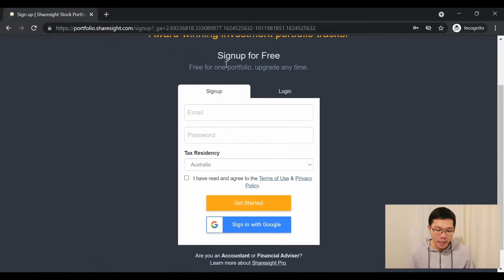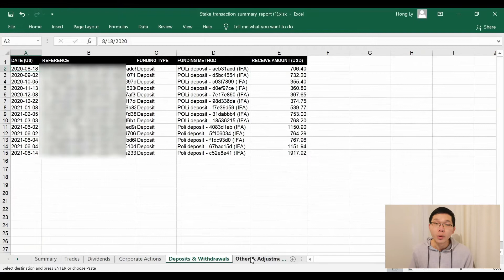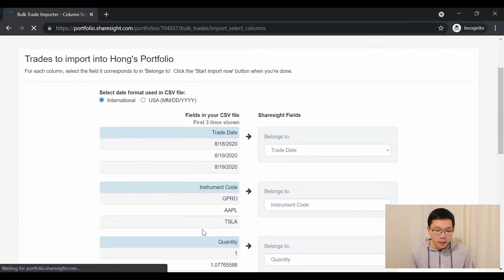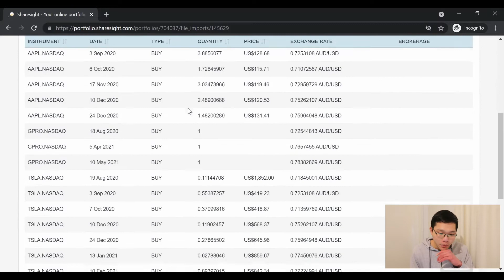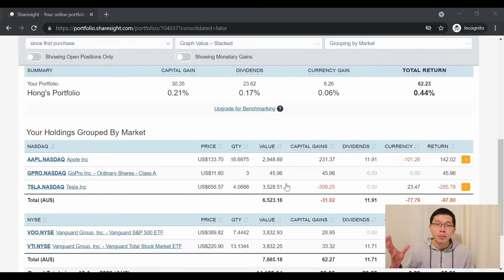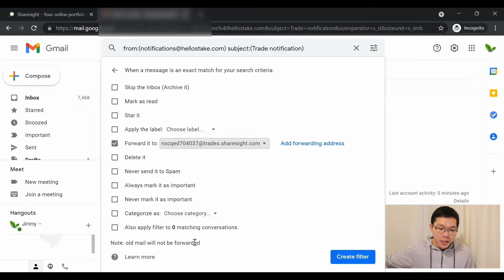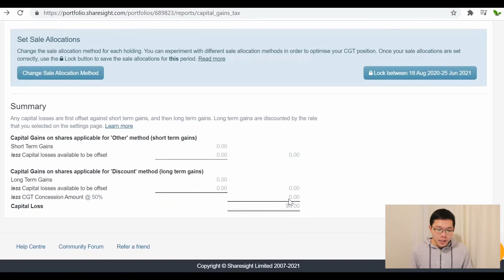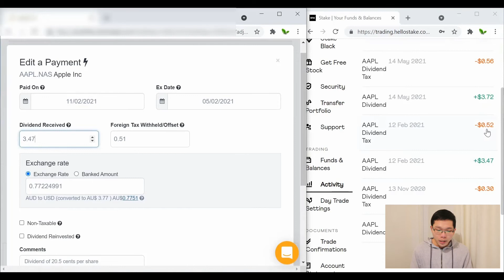វិធីសាស្រ្តប្រើប្រាស់ Sharesight សម្រួលដល់ការប្រកាសពន្ធភាគហ៊ុនអាមេរិក